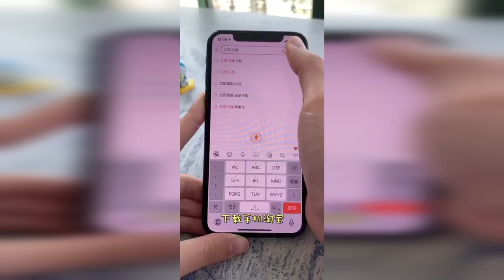【面白い猫】怒った猫はとてもかわいいです!!!🤣おかしな🤣猫と犬🥰笑わないようにしてください🥰面白いペットの愛の動物 #20210920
他のビデオを見る場合はチャンネルを購読してください：

マンチカンかわいい,マンチカン 可愛い,マンチカン可愛い,可愛いマンチカン,かわいいマンチカン,かわいい マンチカン,マンチカン 可愛すぎる,可愛い 猫 マンチカン,ミヌエット かわいい,
マチカン 猫 かわいい,可愛い 子猫 マンチカン,可愛い マンチカン,マンチカン 子猫 かわいい,マンチカン 可愛い 猫,猫 可愛い マンチカン,
猫 マンチカン かわいい,マンチカン かわいい,マンチカン 可愛い 画像,